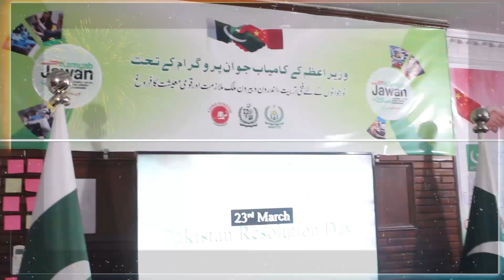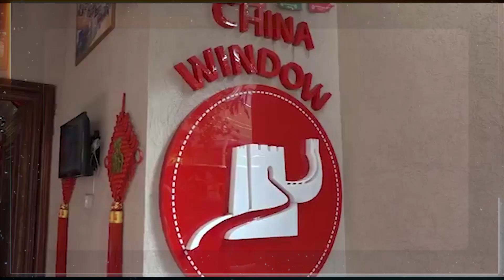China Window celebrated Pakistan Day with enthusiasm || National songs competition || Students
China Window celebrate Pakistan National Day, Pakistan Anniversary, Chinese National Day and New Chinese year regularly

Kasoti Digital is most reliable and trust worthy platform of fresh news and views not only Pakistan but entire world. This channel is about news published and on aired on different platforms of Daily Kasoti publications. Daily Kasoti has more than 19 thousand readers while Kasoti Digital is getting more and more popularity among its viewers all over the world. Kasoti Digital viewers can watch special interviews of dignitaries, politicians and people from different walks of life. Our website address is